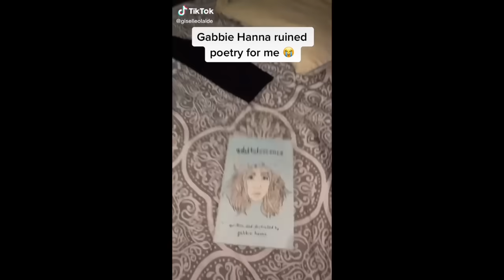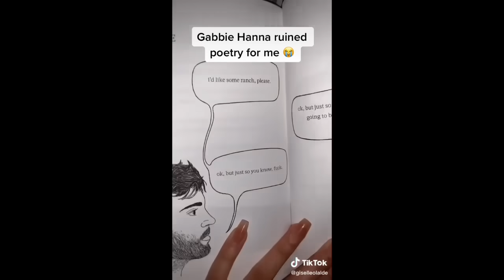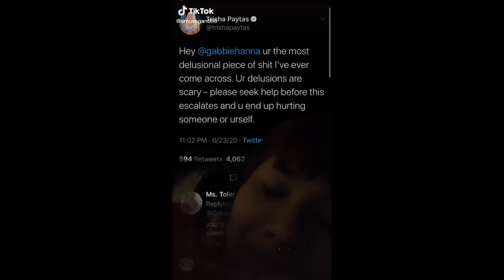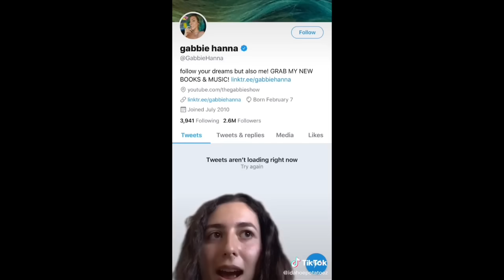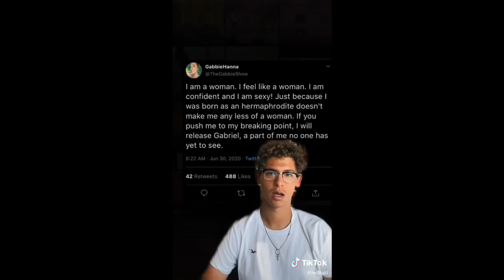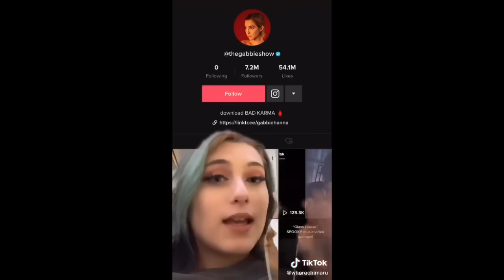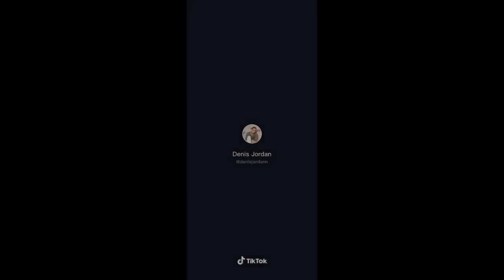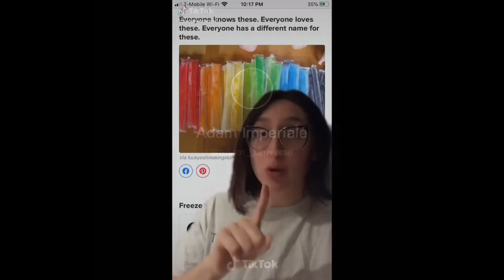Gabbie Hanna tik toks compilation (I aM tHe ViCtiM)